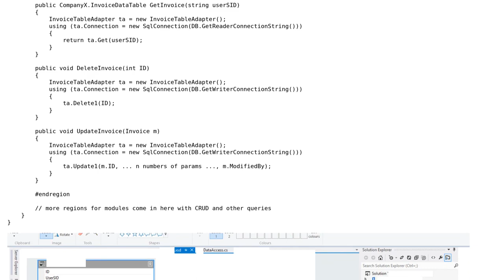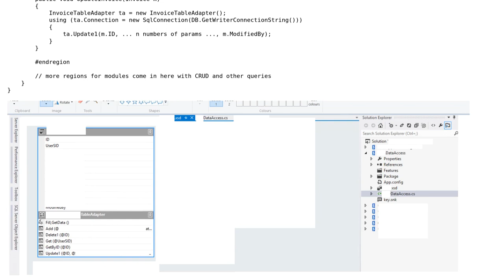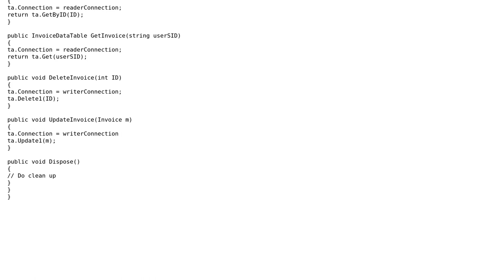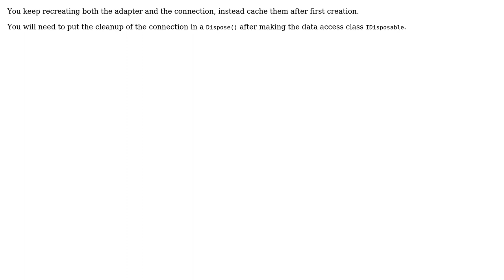CRUD strongly typed data access (3 Solutions!!)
CRUD strongly typed data access

With thanks & praise to God, and with thanks to the many people who have made this project possible! | Content (except music & images) licensed under CC BY-SA | Music | Images & others | With thanks to user SiD user ratchet freak user Mathematics user Jamal user Heslacher and the Stack Exchange Network Trademarks are property of their respective owners. You are responsible for your own actions.